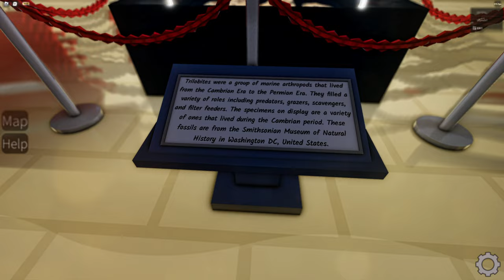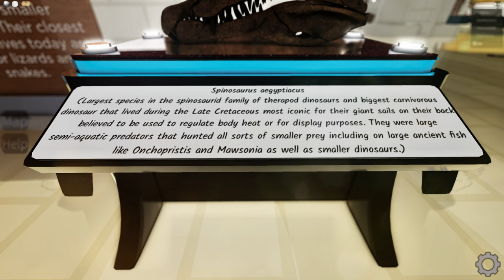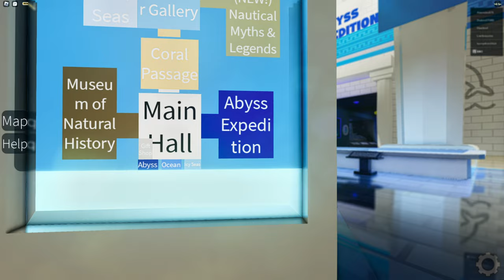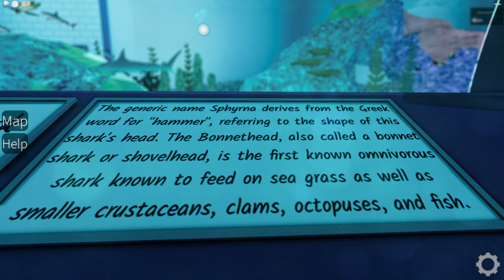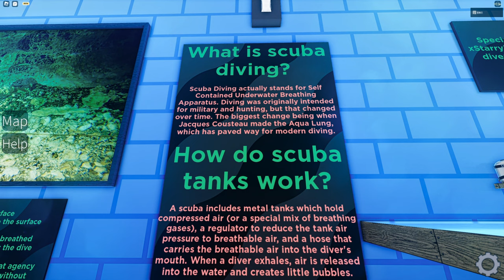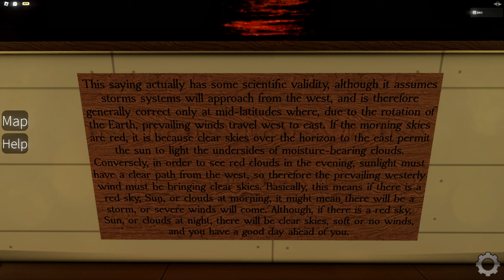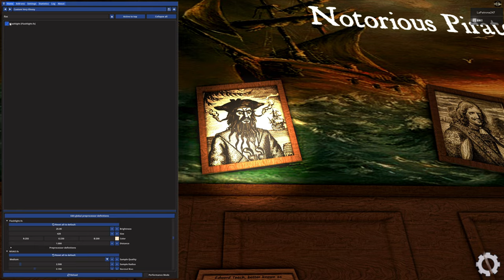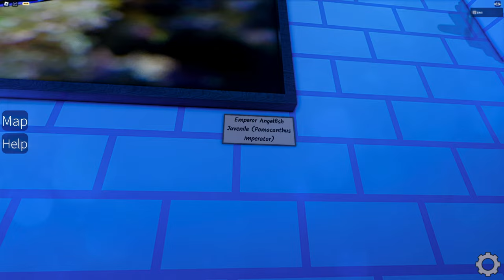Deep Blue Subnautical Adventure - Learning About the Ocean and Its Wild Life [RoShade]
Recording Date: N/A

_"Went in not expecting to actually read or learn anything, but now I legit want to go to an aquarium and learn about the ocean."_

*• Timestamps •*
0:00:00 Joining

0:01:34 Museum of Natural History
0:30:15 Main Hall
0:32:37 Abyss Expedition
0:44:46 Coral Passage
0:53:37 Saltwater Gallery
1:09:22 Myths and Legends Gallery
1:36:52 Saltwater Gallery (other room)
1:47:15 Oceanic Arboretum
1:53:19 End